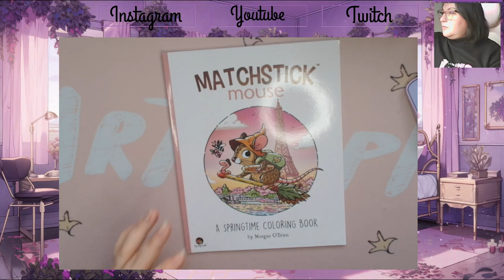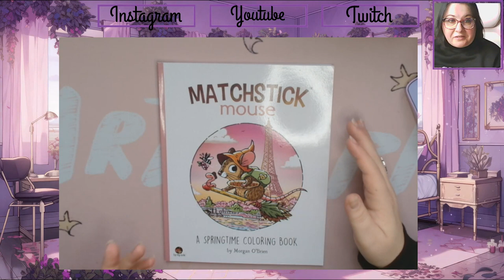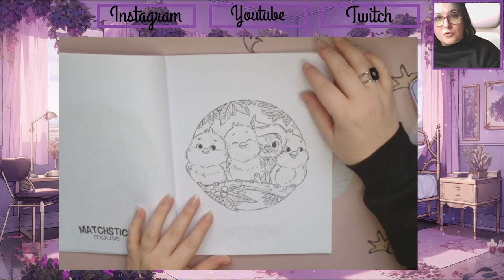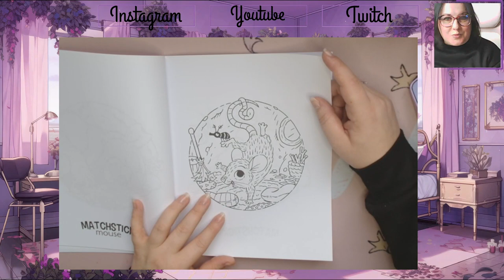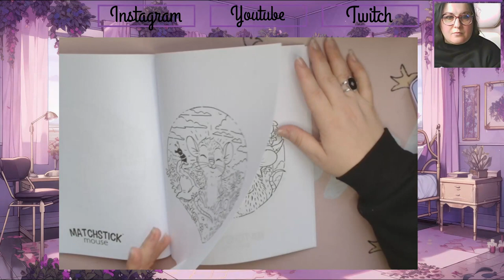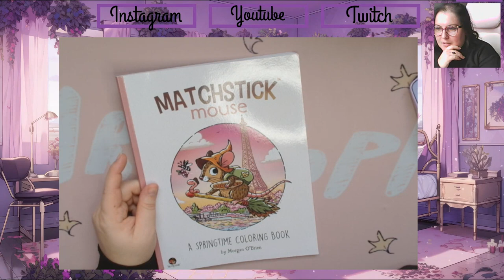Matchstick Mouse Springtime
Vidéo filmé fin 2023

Je vous retrouve aujourd'hui pour vous présenter le Livre Matchstick Mouse Springtime

Matériels présentés :

             ʕ•̫͡•ʕ•̫͡•ʔ•̫͡•ʔ•̫͡•ʕ•̫͡•ʔ•̫͡•ʕ•̫͡•ʕ•̫͡•ʔ•̫͡•ʔ•̫͡•ʕ•̫͡•ʔ•̫͡•ʔ

Vinted : ch_tiote_val

Valérie 😘